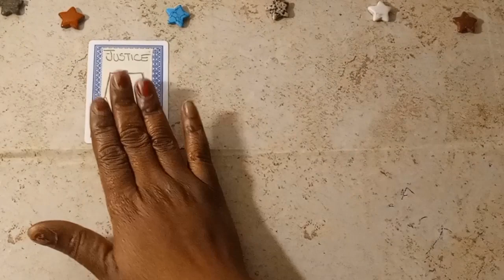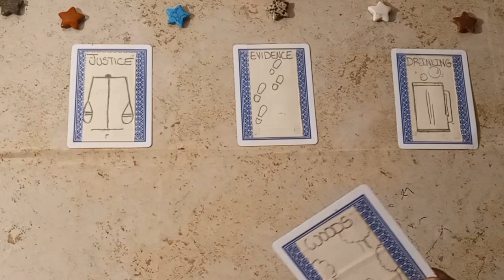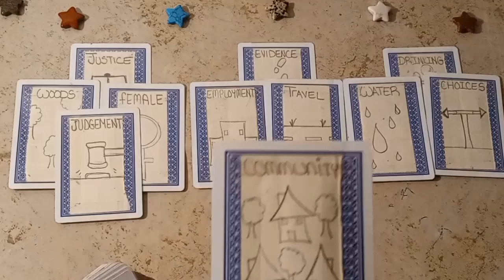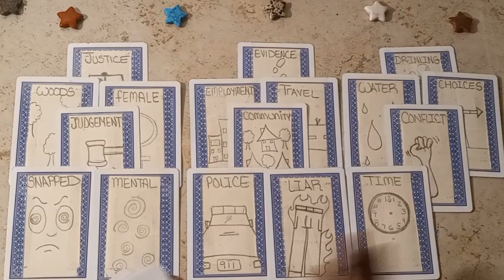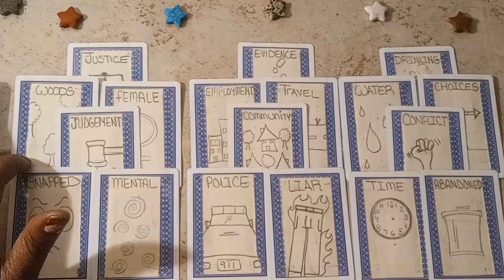Sebastian Rogers.🔮Find Me!